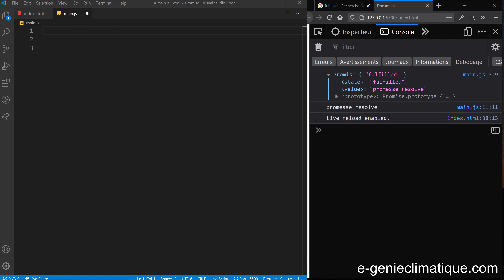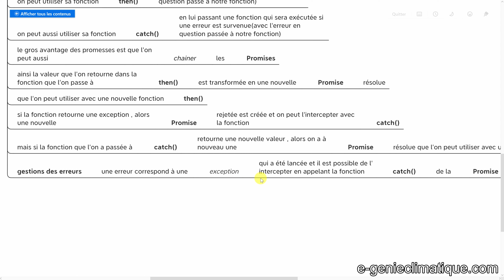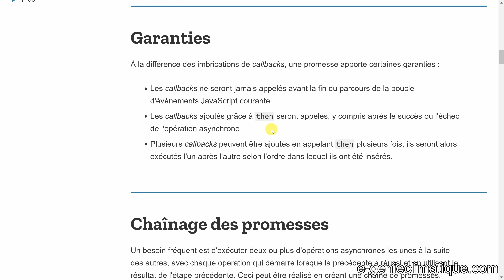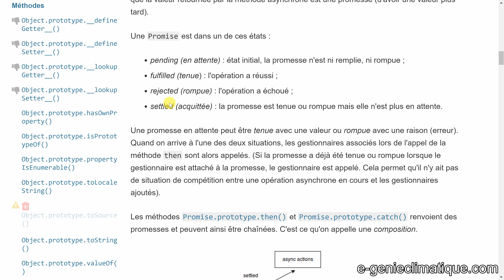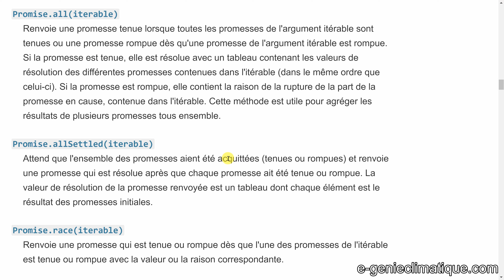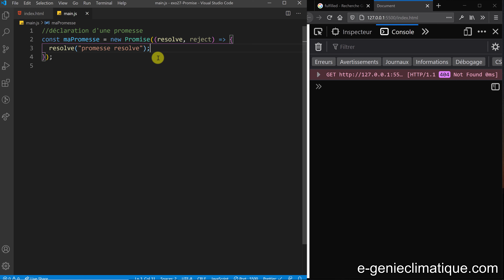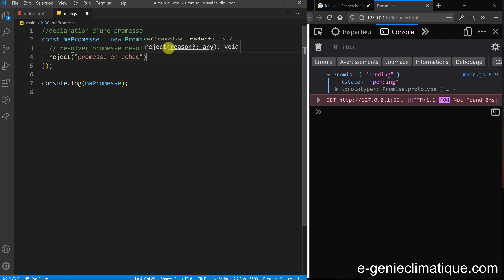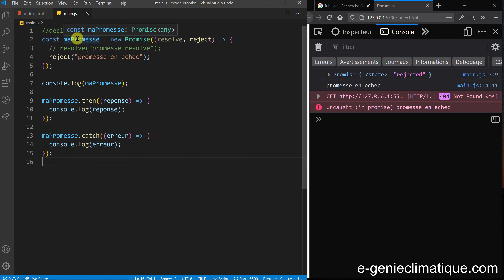JavaScript27-Découverte de l'objet Promise (promesse) et de la méthode then( ) et catch( )-débutant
Dans cette vidéo , le but de l'exercice va être d'écrire le code de la structure de base d'une promesse (en anglais promise)

►►Sommaire :
►00:00 : Énoncé de l'exercice
►00:27 : ce qu'il faut savoir sur les promesses (promise)
►08:51 : le code de base d'une promesse dans visual studio code

Temps montage (hors encodage et upload) :

Matériels de production :
►[PC] DaVinci Resolve, Camtasia , TimeBolt, Affinity photo, Affinity Designer, DXO photoLab, Audacity, Adobe Bridge, Xmind, Office365